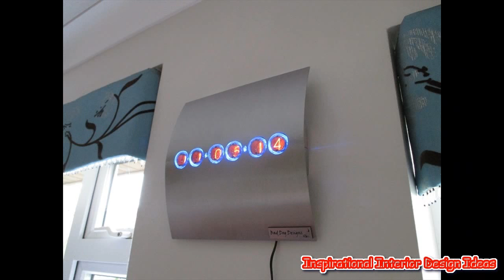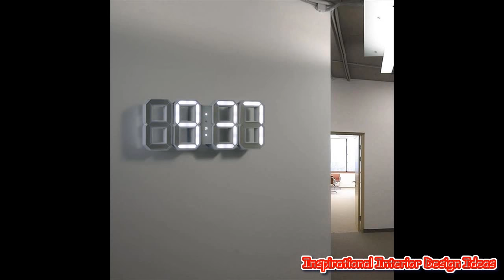Contemporary Kitchen Clocks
Explore Interior Design, Home Design, Decorating and Remodeling Ideas and Inspiration on this Channel.